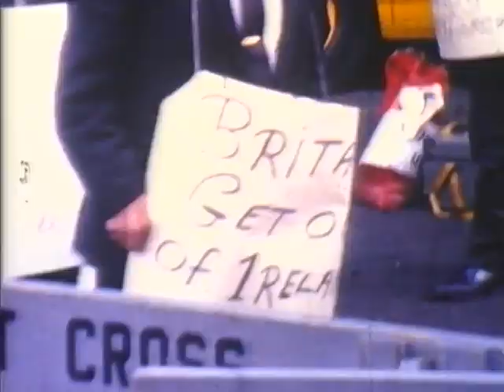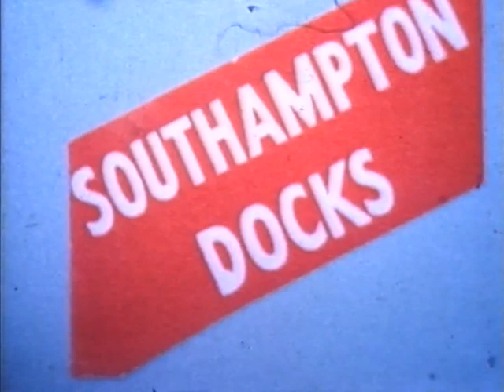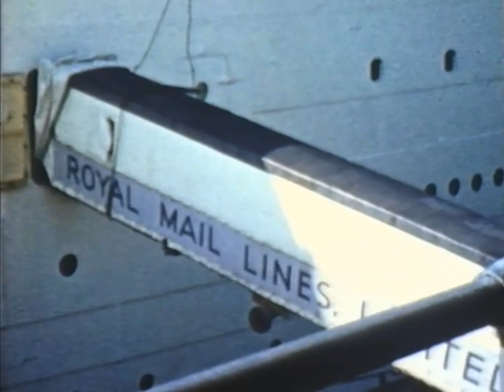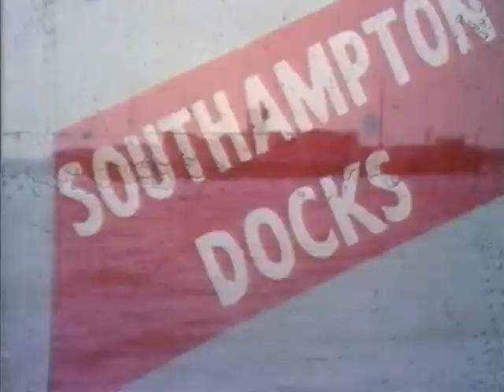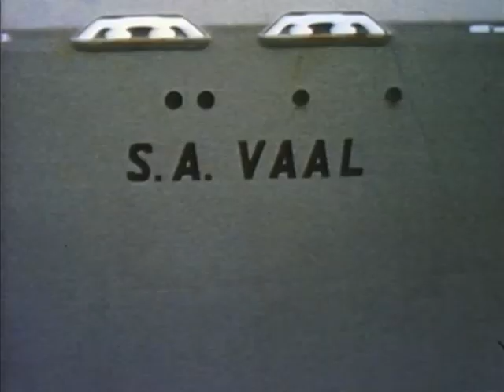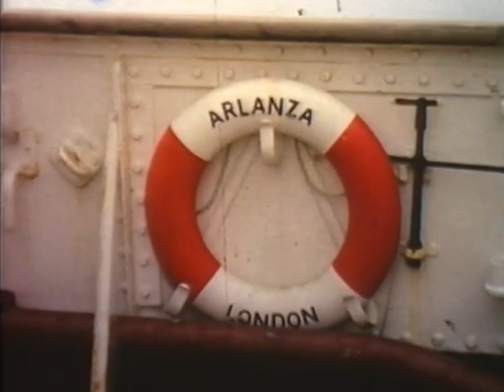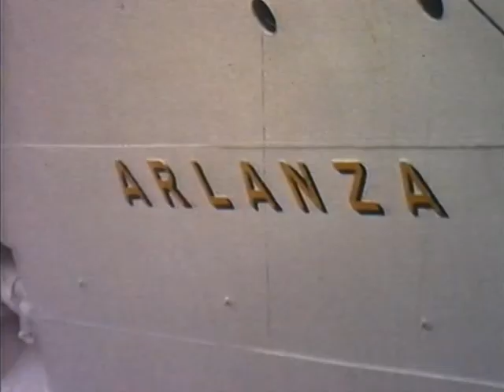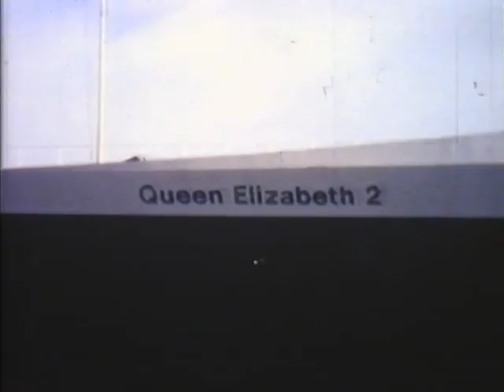Tape 35 - Exclusive Film, Many Ships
Various.

00.00  On board HOMERIC  BW.Deck games
0200  On board MALOYA BW , Stromboli
02.45  Port Said, ,Shipping Bum boats
04.25  CANTON (g) stern only in Port Said. Train, dhows etc
06.30  Red Sea, Tankers
07.36  Aden MALOYA (e) BW then excellent deck shots.
09.14  Arrival in Bombay.  From there on until 18.00 excellent
  shots of Udaipur street scenes and so on.
18.00  Launching of QUEEN ELIZABETH  BW by H.M. Queen.
  Then Colour.
Darrock Film.

  Building and launching of Q.E. 2. Some (vg)
19.09  Launching
20.13  Fitting Out

New Film

Browning

24.00  Maiden Voyage Q.E.2 (e), Farewell, Tanker very close
26.36  Q.E.2 (e) from shore
27.15  Arriving at Cherbourg, Captain on bridge.
29.55  Inside shots, then approaching New York, Statue of Liberty,
  Streamers, band etc.

New Film

Robinson-  Manchester Ship Canal.

39.00  Manchester Spinner and Western Prince , engine more of
  Manchester Spinner and Western Prince then Caster Finnish
  Ship.

New Film

Southampton Docks.

43.00  Boat train pulls in, then WINDSOR CASTLE (g)
Film 35 Continued.

43.49  CANBERRA (g)
44.05  ANDES (e) sailing and passing CANBERRA
45.29  UNITED STATES (vg)
46.00  PRETORIA CASTLE (vg)

Off Cowes

46.15  Could be EUROPA as French ship, seen in distance.
46.30  QUEEN MARY (e)
46.45  FRANCE (e)
46.56  UNITED STATES (vg)
47.33  QUEEN ELIZABETH (e)
47.50  CARONIA (e)
48.15  ASCANIA (vg)

Southampton Docks, strike bound.

40.34  FLAVIA (e) then quick shots of REINA DEL MAR,
  PRETORIA CASTLE, VAAL,CARIBIA
49.00  CANBERRA (vg)
49.20  QUEEN ELIZABETH (vg) in dry dock
49.40  CANBERRA
49.45.  CARIBIA
50.00 VAAL  (vg), REINA DEL MAR & PRETORIA CASTLE side by side.
50.25 ANDES (g)
50.33 ARCADIA (vg)
50.43 QUEEN MARY (vg)
50.55 GOLFITO & CAMITO (g)
51.21 SOUTHERN CROSS  (vg)
51.34 REINA DEL MAR (vg)
51.48 CARMANIA (vg) then several of them
52.57 ARLANZA (e) on board scenes, then leaving Tilbury
 landing stage.
54.41 Q.E.2. (vg) at Ocean Terminal Southampton
 LAURENTIC (vg), WINDSOR CASTLE (e)
55.21 ORONSAY (e) White
55.30 ACHILLE LAURO (e0
55.35 CHUSAN (e) green boot topping.
56.00  General scenes around Southampton docks, including
 various types of hydrofoil.
Film 35 Continued.

57.31 FAIRSTAR (vg)
59.18 NEVASSA (e).